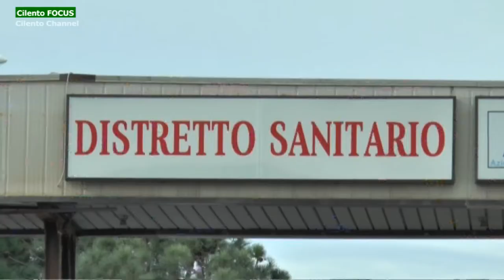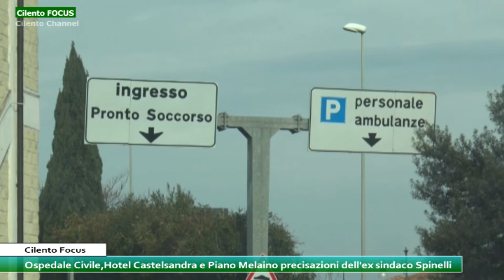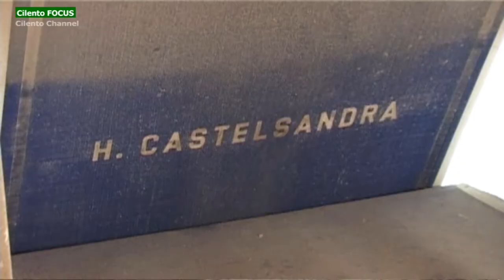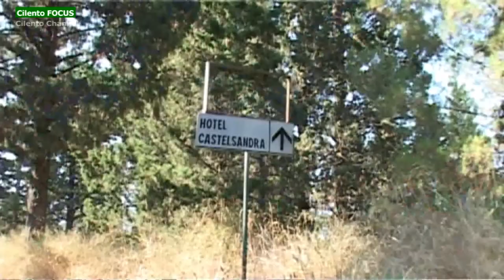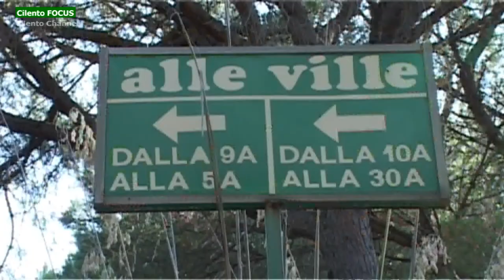Focus, Ospedale Civile, Hotel Castelsandra e Piano Melaino, precisazioni dell'ex sindaco Spinelli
Cilento Focus su Ospedale Civile, Hotel Castelsandra e Piano Melaino. Le precisazioni dell'ex sindaco di Castellabate Costabile Spinelli